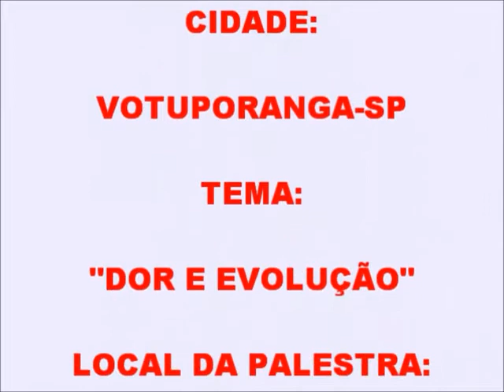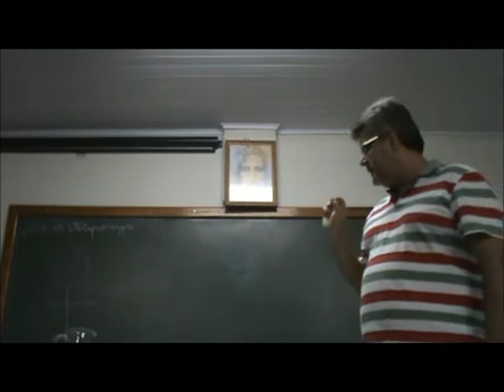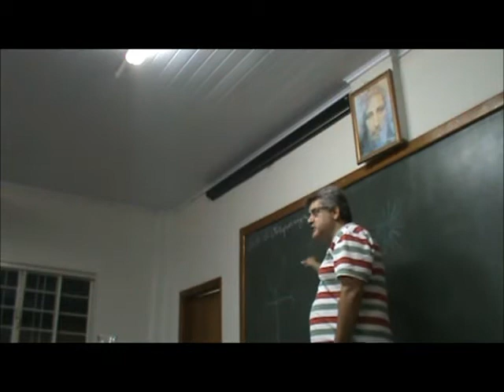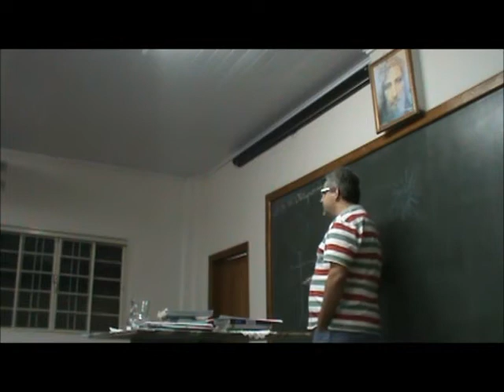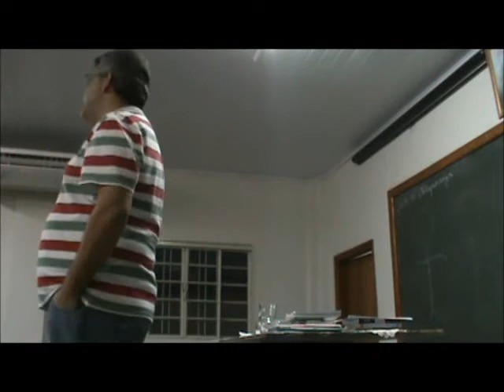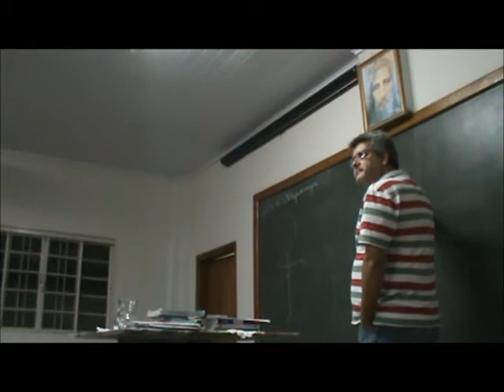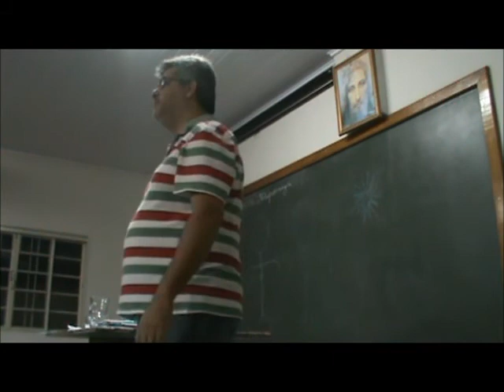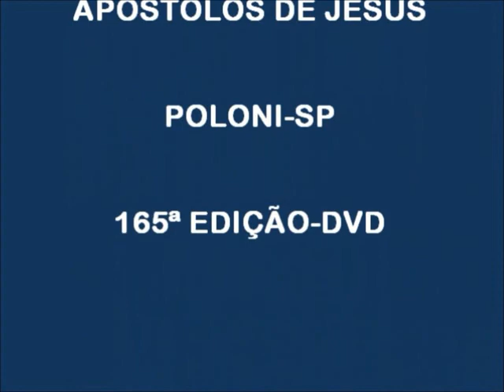CENTRO ESPÍRITA POLONI-165ª EDIÇÃO-DVD-PALESTRA- FÁBIO MEQUI- 25/03/2015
CENTRO ESPÍRITA APÓSTOLOS JESUS-POLONI-SP
PALESTRA:
ORADOR: FÁBIO MEQUI
CIDADE: VOTUPORANGA-SP
TEMA: "DOR E EVOLUÇÃO"
DIA: 25/03/2015
165ª EDIÇÃO-DVD